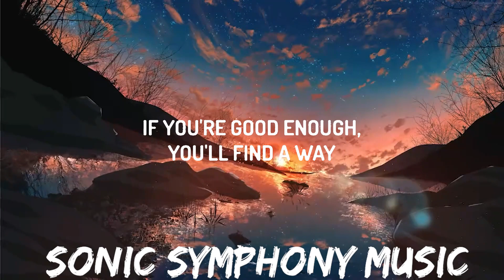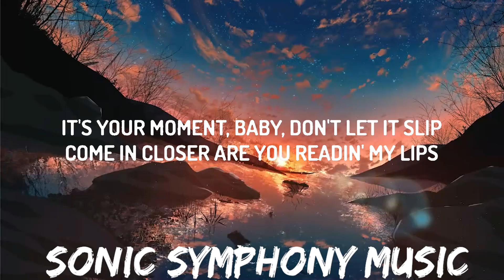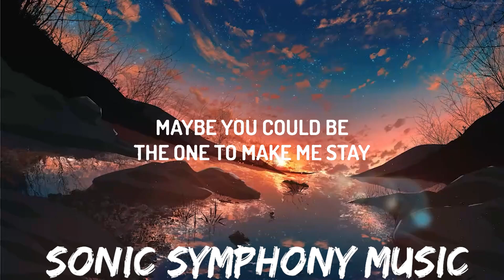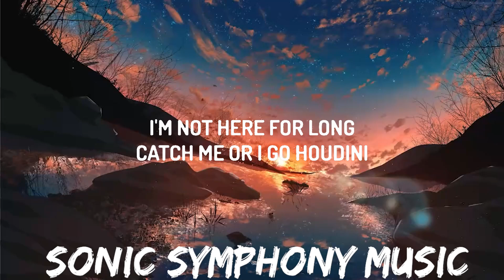Dua Lipa - Houdini (Lyrics) | 30mins with Chilling music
Dua Lipa

(Lyrics):
[Intro]
Okay
(Mmm)

[Bridge]
Oh-oh
Ooh

[Outro]
Houdini

Everybody knows
Catch me or I go Houdini
I go Houdini
Houdini